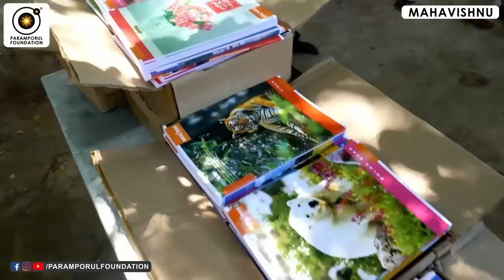தீதும் நன்றும் பிறர் தர வாரா! | You Are Helping Yourself!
For daily Annadhanam & Other Charity Activity Contributions:

NAME : PARAMPORUL FOUNDATION
AC NO : 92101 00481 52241
IFSC: UTIB0000210
SAVINGS TRUST AC
AXIS BANK